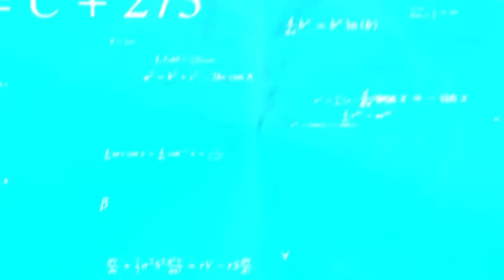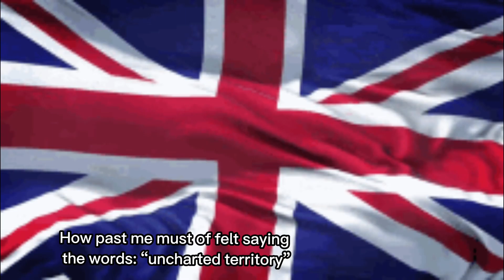Minecraft Legacy Console Let’s Play | Part 2 | Mining and DIAMONDS? 🤔🫣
In this video of my Legacy Console let’s play I end up doing some caving/mining and even find my self a good few diamonds whilst doing so!